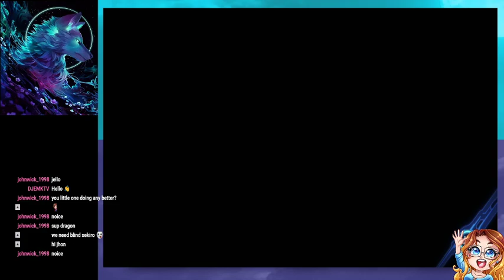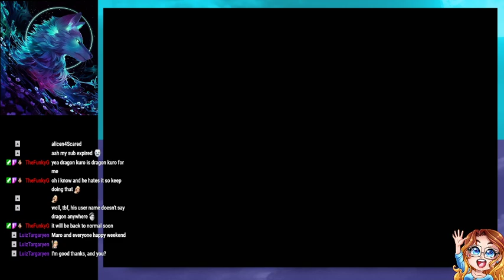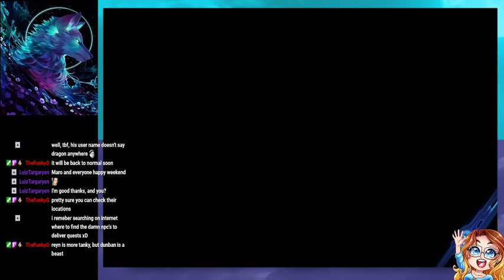This game! So gud! - Part 20